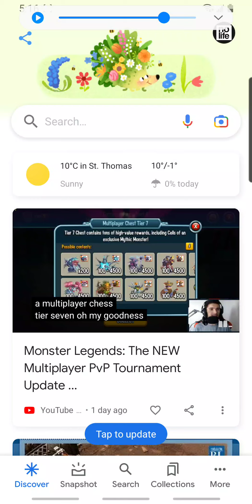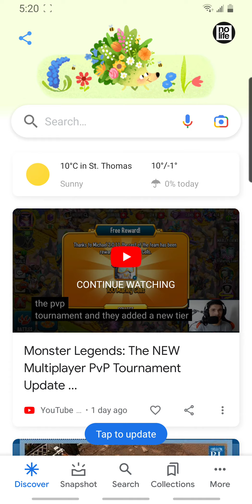digizani is legit I got it, it works!!!